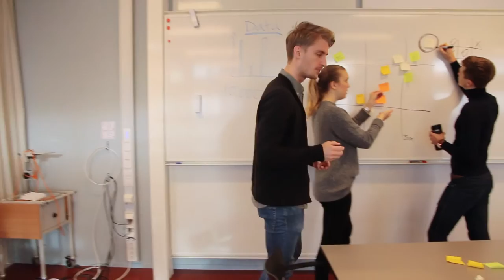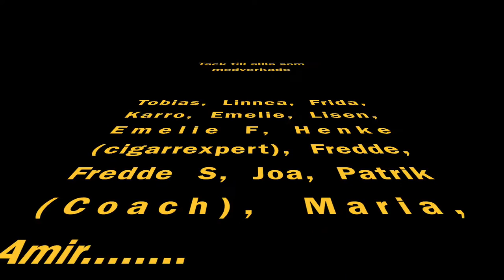Studentpitch för kursen Innovationsprojekt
Studenter